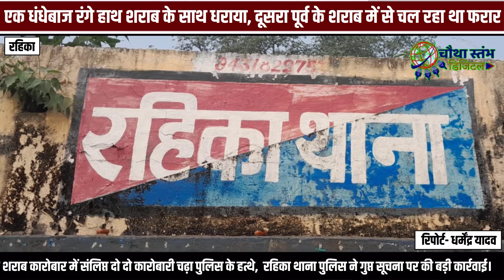शराब कारोबार में संलिप्त दो धंधेबाज गिरफ्तार, एक पूर्व के मामले में था फरार,दूसरा रंगे हाथ धराया....